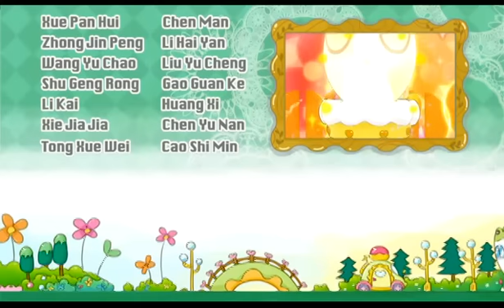幻变精灵之蛋糕甜心 - Vary Pery_37